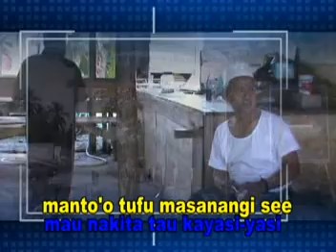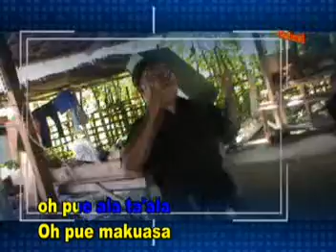umalatan bere'e susah ( moh nur AL hasani